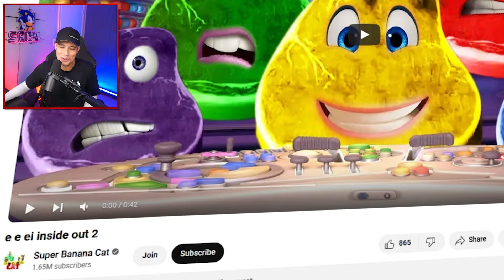I Found THE REAL Charlie The Steak - E e ei i'm on vacation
I Found THE REAL Charlie The Steak